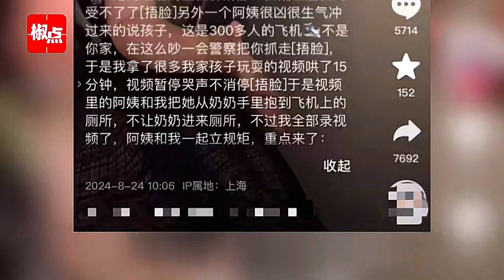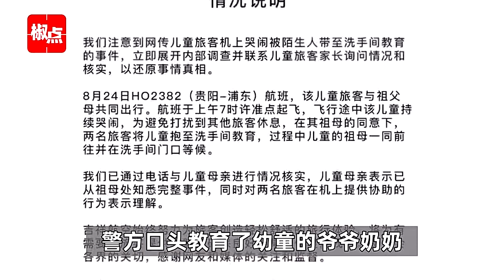飞机上孩子哭闹不止，陌生女子将其带进厕所“立规矩”？警方,经家长同意